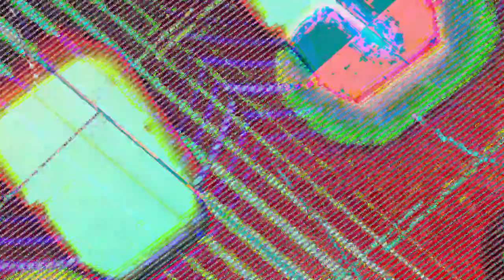[EPILEPSY WARNING] Movie 23 07 20 14h51m52s